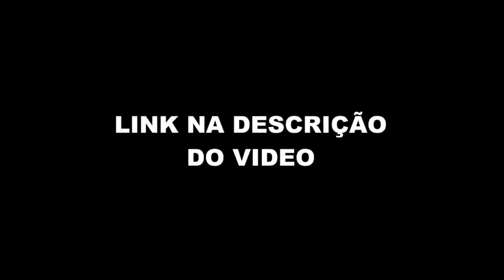SOPHIA ABRAHÃO SOBRE O BBB (Podpah) FlowPah Cortes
EPISÓDIO COMPLETO  - SOPHIA ABRAHÃO - Podpah #342